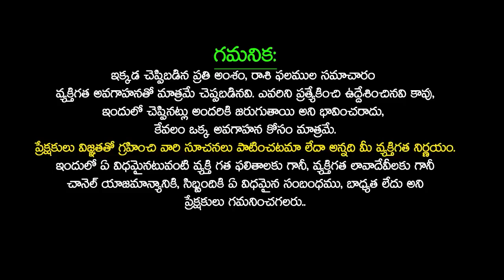18/07/2023 Tuesday Daily Rasi Phalithalu In Telugu Today RasiPhalalu Daily Horoscope SudarshanamTv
18/07/2023 Tuesday Daily Rasi Phalithalu In Telugu Today RasiPhalalu Daily Horoscope SudarshanamTv

Time Stamps :
Mesha Rasi Phalalu : 04:57
Vrushabha Rasi phalalu :06:22
Mithuna Rasi phalalu : 08:00
Karkataka Rasi phalalu : 09:24
Simha Rasi phalalu : 10:52
kanya Rasi phalalu : 12:23
Thula Rasi phalalu : 13:56
Vruschika Rasi phalalu : 15:09
Dhanassu Rasi phalalu : 16:24
Makara Rasi phalalu : 17:26
Kumbha Rasi phalalu : 18:37
Meena Rasi phalalu : 19:55